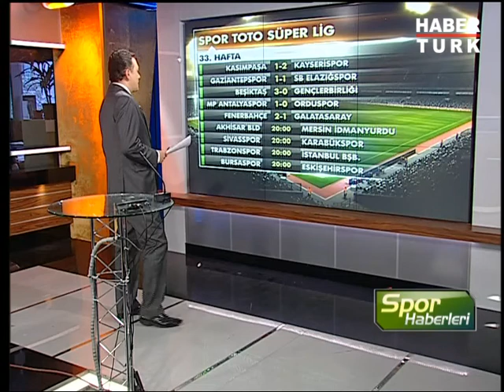Süper Lig'de 33. hafta bugün tamamlanacak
İşte alınan sonuçlar ve günün programı